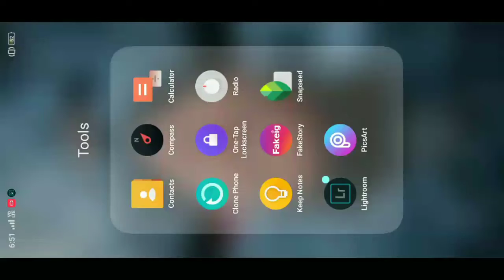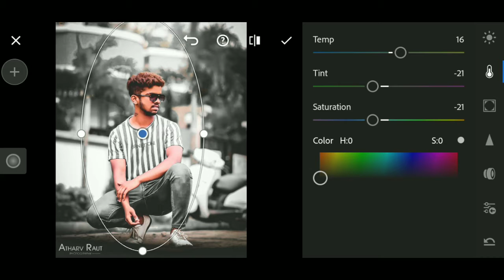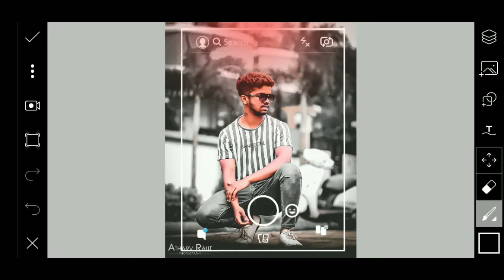Instagram New Viral Photo Editing 🔥| Atharv Raut New Photo Editing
_____________________________ ■ More Video Watching 👇 ☆How to Add/Install XMP Preset in Lightroom ☆How to Create Lightroom UserStyle Folder ☆How To Use Lightroom Mix Tool ___________________________________________ ■ Lightroom Apk Download ________________________________________________ ● Personal Instagram AC:™
________________________________________________ ☆FOR BUSINESS ENQUIRY & SPONSORSHIP Email Me : _________________________________________________ 🌀 I Hope You Like This Video If You Want To See More Videos Like This , Then Subscribe To The Channel And Like This Video And Share The Video With Everyone .